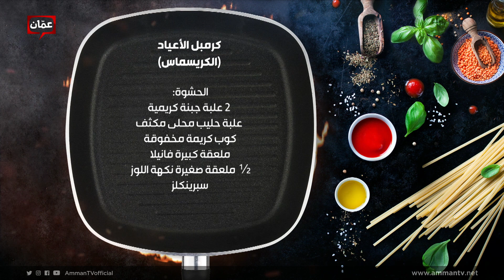بهار ونار - كرامبل الأعياد "الكريسماس" من الشيف لبنا عطية والشيف هانية العنبتاوي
كرامبل الأعياد "الكريسماس" من الشيف لبنا عطية والشيف هانية العنبتاوي